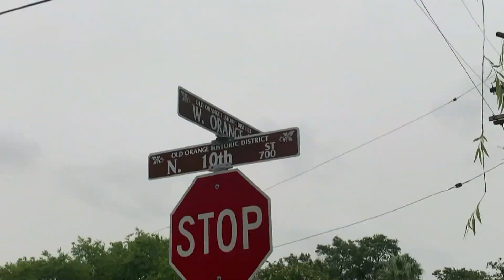Testimony in trial for Orange woman charged with capital murder of a child continues Tuesday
Brenika Lott is currently being held in the Orange County Jail without bond, according to jail records.